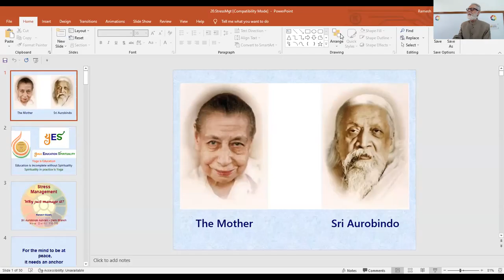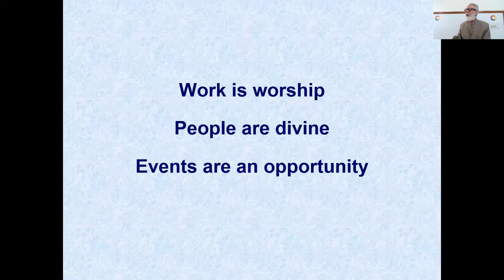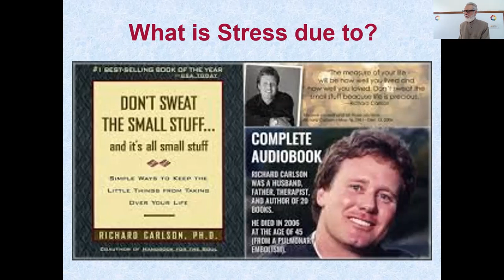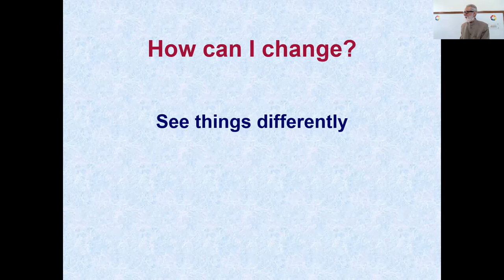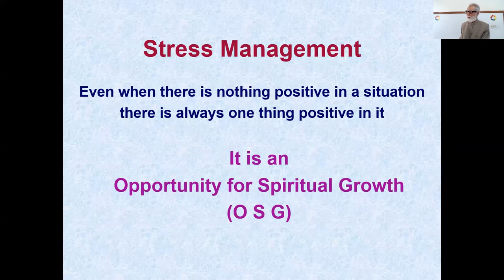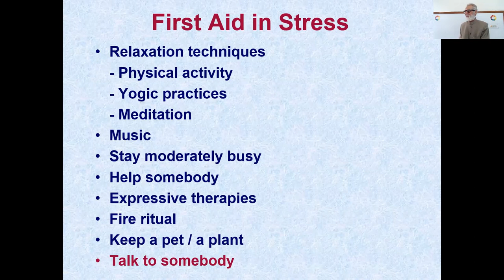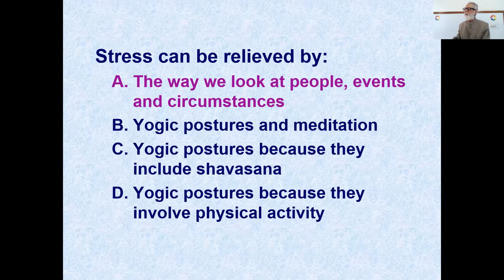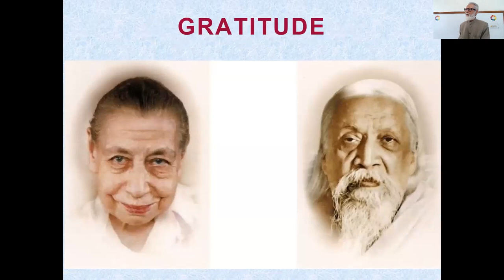Why settle for just managing stress? Why not fill life with love, peace and joy?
Stress management is something negative; a strategy aimed at making stress manageable or tolerable. Prof. Ramesh Bijlani explains how we can instead aim at something positive – filling life with lasting love, peace and joy, independent of external circumstances.
Originally, the recording of a class, which was part of an online Course on Teaching Yoga.